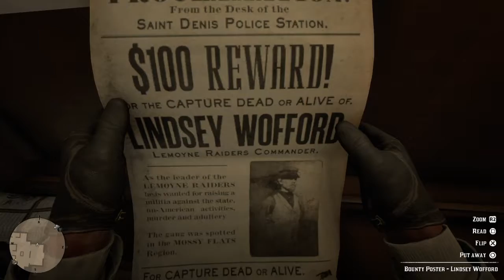Red Dead Redemption 2: Bounty Hunting - Lindsey Wofford